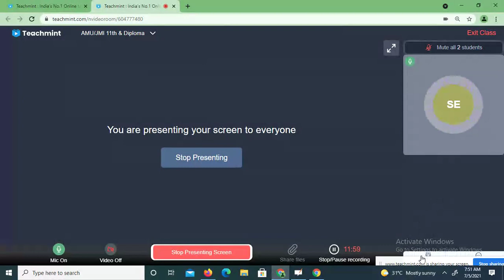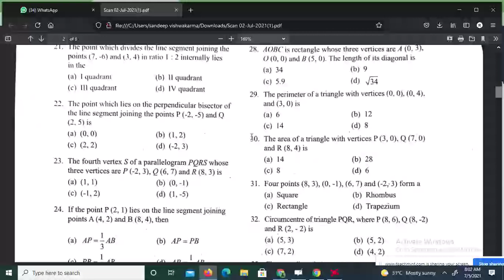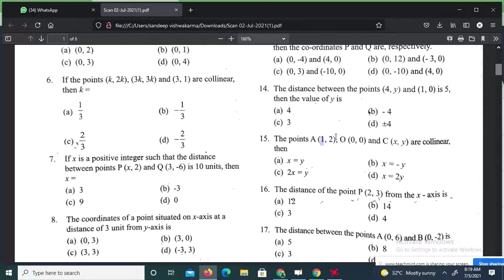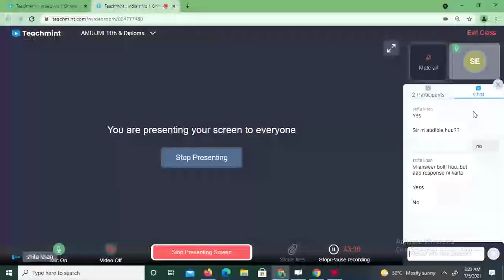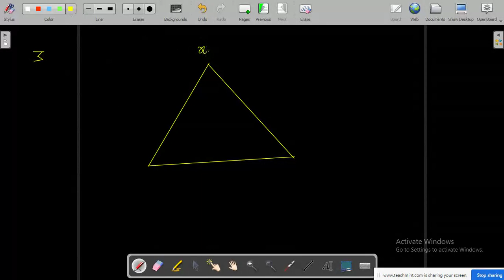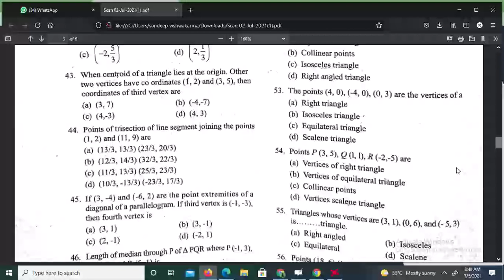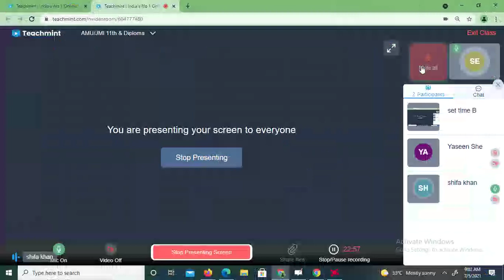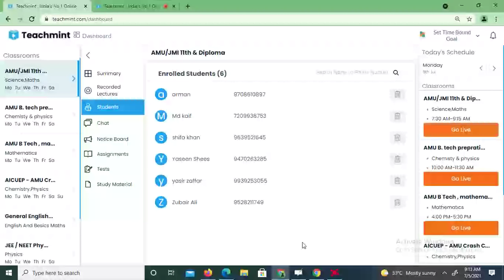Coordinate Geometry | Class 10 Chapter || AMU 11TH CRASH COURSE ||JMI DIPLOMA CRASH COURSE || CHS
THIS IS BEST VIDEO ON Coordinate Geometry FOR AMU  11TH ENTRANCE WATCH TILL END .
IN THIS VIDEO 100% YOU WILL LEARN NEW APPROCH .
SO MUST WATCH THIS  FULL CRASH COURSE .
IN 2020 WE GAVE # 1ST RANK IN JMI AND 93 RANK IN AMU #
SO THIS IS VERY TRUSTABE ONLINE COACHING .
YOU CAN WATCH OUR LIVE LECTURE ALSO
JMI DIPLOMA ENTRANCE
AMU ENTANCE
AMU CLASS 11TH
IF YOU WANT TO JOIN OUR LIVE CLASS THEN
DROP A MESSAGE ON - 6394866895.
OR FILL THE FORM GIVEN BELOW

please fill the form.
Fill this for for AMU B 11TH  prepration
 for notes.

1 - How to crack AMU in 2 months .
2 - which crash course is Best for AMU /BHU /JMi..
Best crash course  for Aligarh muslim university
clear AMU /BHU/ JMI IN JUST 2 month .
best crash course .